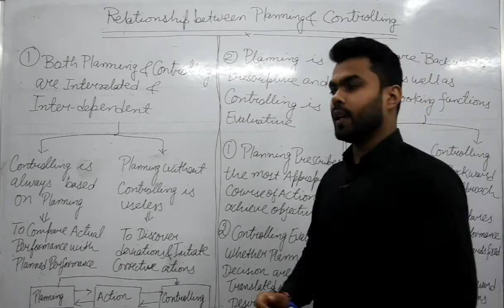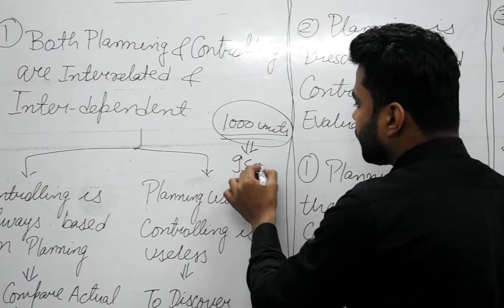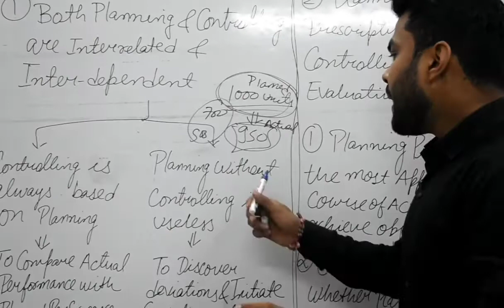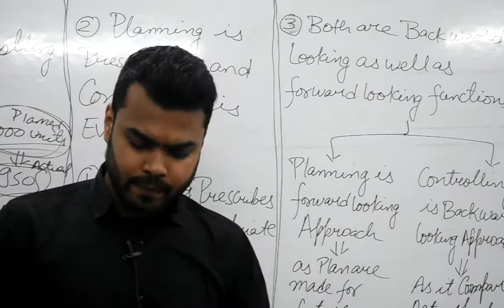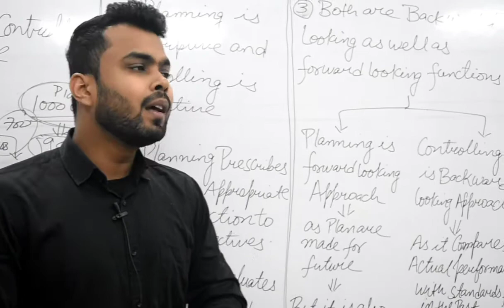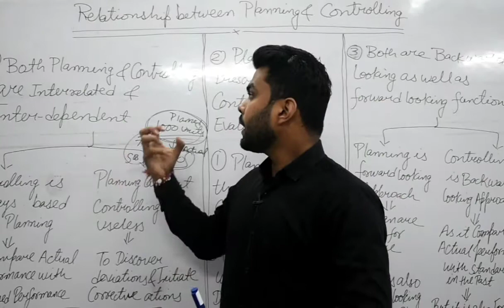#55 Relationship between planning and controlling class 12 l Hindi l (chapter-8 Controlling)